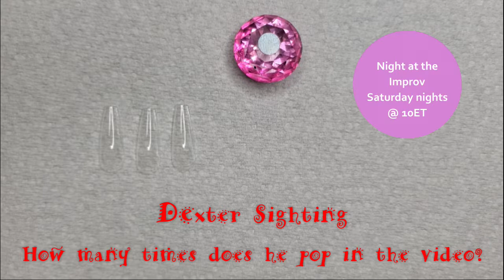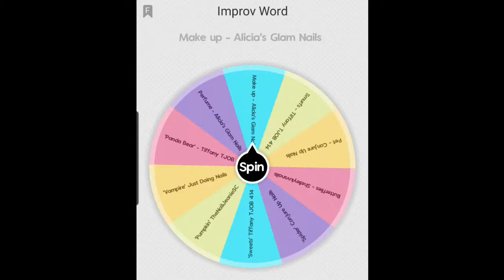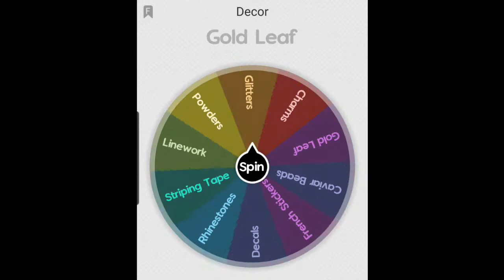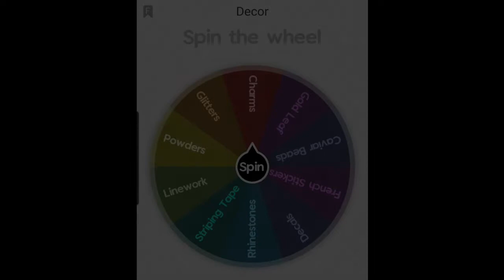Night at the Improv | Episode 005 | Halloween | Manicure Roulette | Coffin Nails | Spider Design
Series of NAILED IT! - Night at the Improv!

Fill your glasses and relax!

2) Leave a random word in the comments below

3) Watch the video in its entirety to see how the random spinner creates the design

Please view for your enjoyment. I am not a professional nail technician just someone that enjoys doing my nails.

Thank you for taking your time to watch my video.

Sally Hensen Miracle Gel:  Greyfitti
Gelish Gel Polish: Sheek White
Gelish Gel Polish:  Black Shadow
Beetles Rhinestone Glue
Madam Glam Black Paint Gel

960 pcs Lint Free Nail Wipes Cotton Pads Remover to Soak Off Acrylic Gel Nail Polish with Pumb Bottle Dispenser and 1 Cuticle Pusher Tbestmax

Kalolary 1 Set Nail Art Holder Practice Stand for Nail Art Display, Magnetic Nail Stand Tips Holders Crystal Holder Chessboard Fingernail DIY Training Practice Display Stand(Pink)

Gelish Cleanser & Polish Remover for Soak Off Gel Nail Polish 2 Bottle Set, 16 Fluid Ounces

Gelish Soft Gel Bundles (Long Coffin Kit)

Gelish Matte & Gloss Duo Top It Off Soak Off Gel Nail Polish Sealer Clear Coat

MelodySusie Nail Art Brush Mermaid Tail Acrylic Nail Brush UV Gel Painting Brush Pen Set for Rhinestone Handle Polygel Nail Dotting Painting Drawing Pen Liner, 7 Pcs

Gelish 18G Professional Salon 36W Gel Nail Polish Quick Curing LED Light Lamp Dryer with 3 Timer Settings and Eyeshield for Manicures and Pedicures

Nail Art Set, Tape Line Nail Stickers, Colored Rhinestones Decoration, 45 Sheets Nail Art Stickers, Gradient Nails Sponges for Color Fade Manicure, Dotting Marbleizing Pen for Pedicure

MEET ACROSS Reflective Spider Gel - 6 Colors Diamond Glitter Painting Elastic Spider Gel, Soak off UV LED Gel Nail Polish, Drawing Nail Gel for Line, DIY Nail Art Paint Design

Deryun magnet 500pcs mini Magnets Small Magnet Tiny Magnets Miniature Magnets Little Magnet Small Round Magnets, Tiny Magnets for Crafts,magnit,mini Magnets for Crafts

Editing: Splice, CyberLink PowerDirector 18

Facebook Page: Isms By JBM